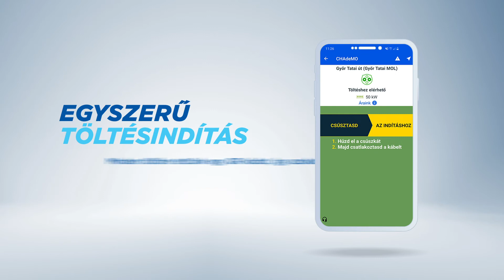MOL Plugee - Így használd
Találj töltőállomást, indítsd el a töltést, olvasd le a statisztikákat és menedzseld e-autóidat egyetlen applikációval! Hogyan? Máris mutatjuk.